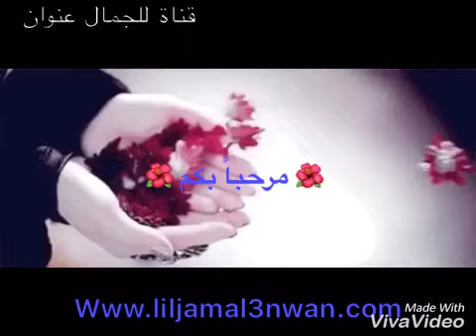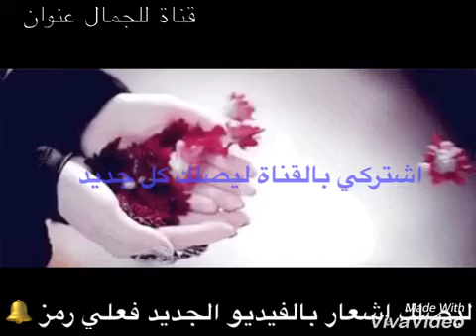للحصول على شفاه ممتلئة ، وردية وجذابة | ضعيها على الشفايف 5 دقائق ولن تصدقي النتيجة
اسحري زوجك وكل من رآك بشفاه ممتلئة , وردية وجذابة كانك عملتي بوتوكس دون اي تكلفة , لمزيد من الفيديوهات اضغطي على الرابط

ضعيها على الشفاه 5 دقائق فقط ولن تصدقي النتيجة , نفخ وتكبير الشفايف طبيعياً بدون بوتكس , اسحري زوجك وكل من حولك وابهريهم بشفاه ناعمة وردية طبيعية بدون تشققات